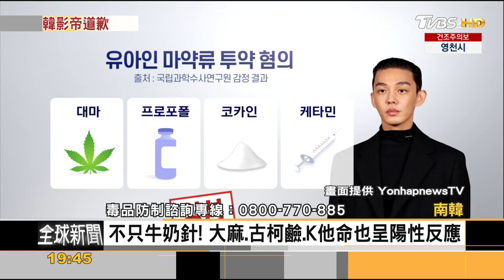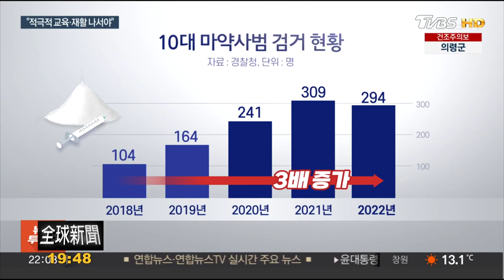偵訊12小時！南韓影帝劉亞仁為涉毒道歉：深刻反省｜方念華｜FOCUS全球新聞 20230328